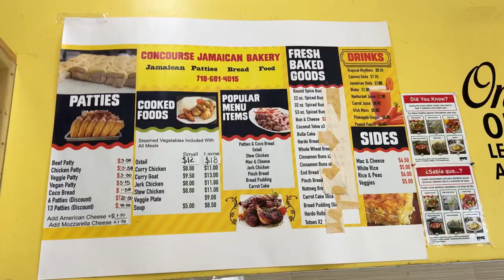Best authentic Jamaican patties in The Bronx + Daily Vlog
Hey guys today ill be traveling across the bronx to test the TWO best jamaican bakeries in the bronx for some of the most delicious beef patties !

1st Bakery Grand concourse Jamaican bakery
2nd Kingston Tropical Bakery

WINNER 🏆 : KINGSTON BAKERY🇯🇲

✨BEST MEAT FILLING
✨BEST PATTY DOUGH
✨SOFTEST MOST FRESH COCO  BREAD